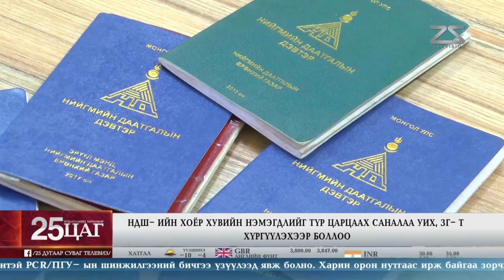Нийгмийн даатгалын шимтгэлийн асуудлаар уулзалт хийлээ